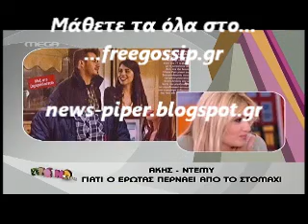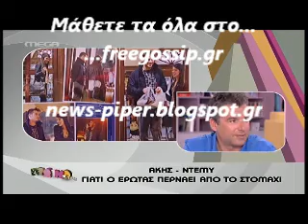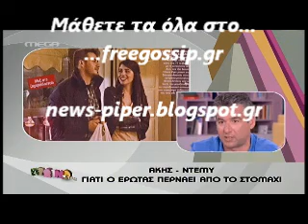Στο Πρωινο Mou για τον ΑΚΗ